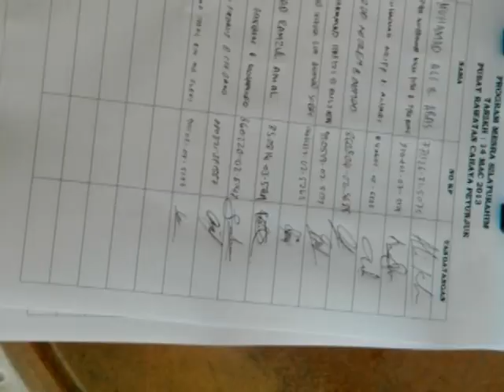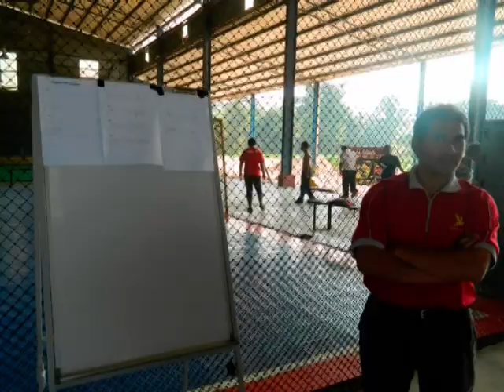Program Mesra Sillaturrahim- Anjuran AADK 2013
Alhamdulillah Program Mesra Sillaturrahim dengan kerjasama Agensi AntiDadah Kebangsaan (AADK) yang berlangsung pagi semalam berjalan dengan lancar. Satu perlawanan futsal persahabatan telah berlangsung antara AADK dengan pusat pemulihan yang disertai lebih tiga kumpulan pusat rawatan persendirian di sekitar Negeri Kedah termasuk Pusat Rawatan Cahaya Petunjuk. Program ini dirasmikan oleh Penolong Pengarah AADK Negeri Kedah. Tujuan program ini adalah memupuk hubungan sillaturrahim antara anak didik dengan pegawai AADK di samping anak didik pusat rawatan yang lain. Perlawanan ini dimenangi oleh Kelab Komuniti Taman Mahsuri manakala Pusat Rawatan Cahaya Petunjuk mendapat tempat ketiga, AADK pula menjadi naib juara.